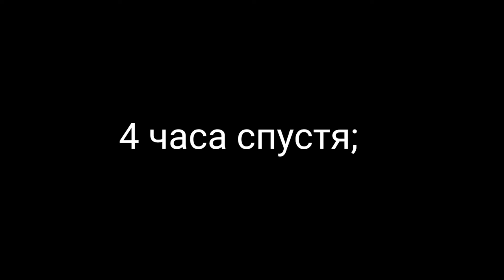~💢🖇️Н̷а̷ш̷а̷ ̷ж̷и̷з̷н̷ь̷ ̷6~оригинальный сюжет💢🖇️~